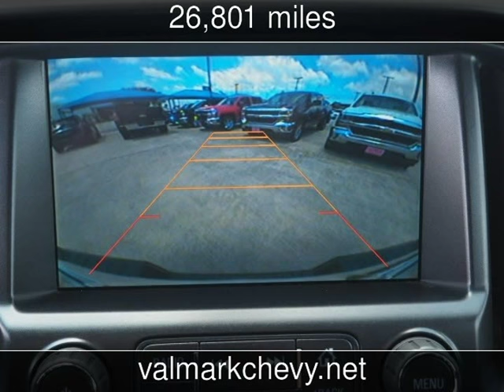2015 Chevrolet Colorado 2WD LT Used Cars - New Braunfels,Texas - 2016-11-12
See more details about this used car This 2015 Chevrolet Colorado 2WD LT with 26,801 miles is for sale at ValMark Chevrolet.